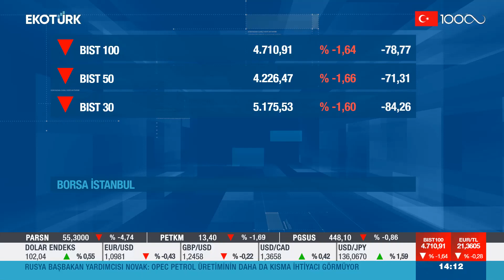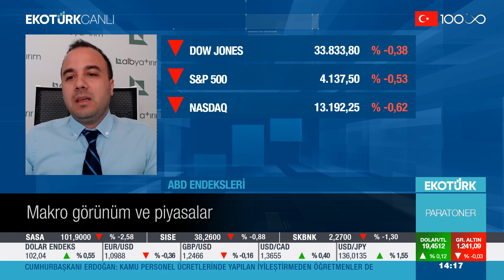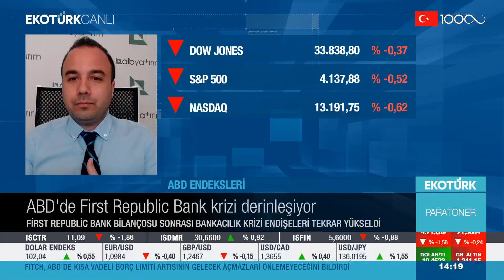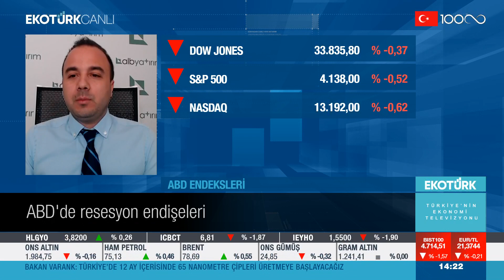Borsa İçin Bilanço Dönemi Uyarıları | EkoTürk Tv | Derin Tuncay